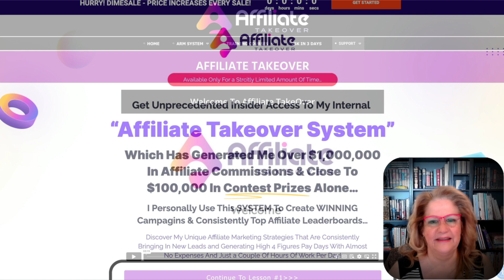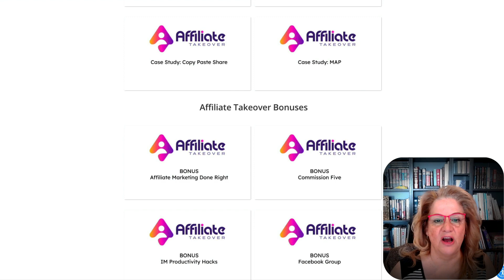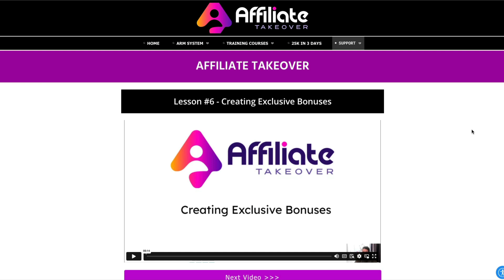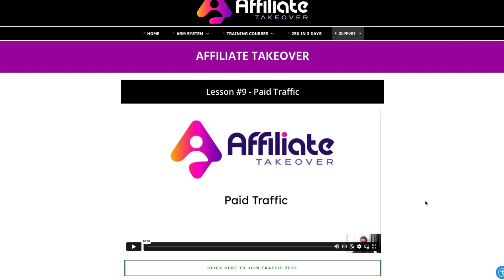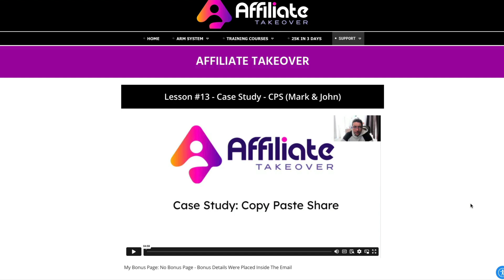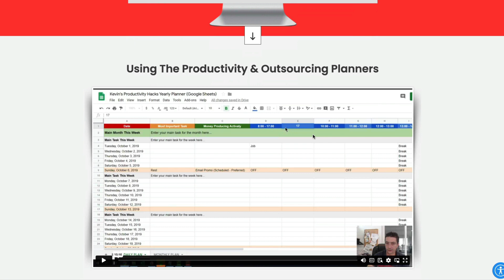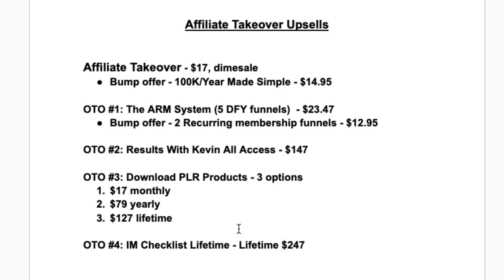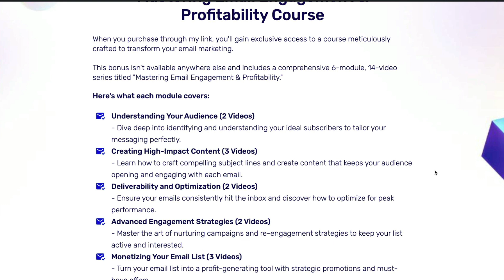Affiliate Takeover Review 🚀 Limited Time Exclusive Bonus 🚀 Affiliate Takeover by Kevin Fahey Review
My Affiliate Takeover review dives into the meat of this awesome training. If you want to make more money, & grow your list, you need this!

If you're an affiliate marketer, this is a new twist to scale your online business 10X at least.
Kevin shows you how to increase your opens, clicks, leads and conversions with a few simple steps.
My exclusive bonus, created especially for this course, will be taken down at the end of the launch. So you don't miss out on this!

0:00 Welcome
0:28 Sales page
2:18 Inside each lesson
8:51 Recommendation
9:36 Upsells
11:18 My exclusive bonus

If you're a beginner affiliate marketer, and serious about building an online business, then please check out this amazing training to get you started!

Safe, ethical, and honest training for beginner affiliate marketers.

SKYPE: stoddartsuzanne